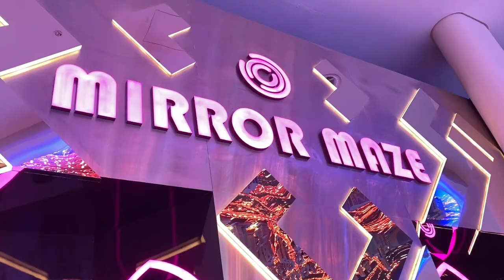My Dolphinarium and Mirror Maze experience